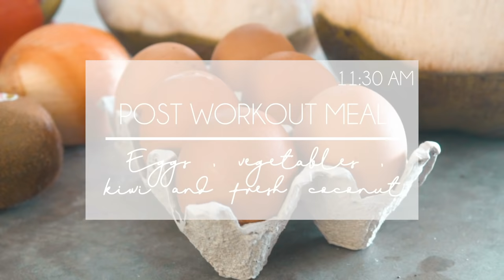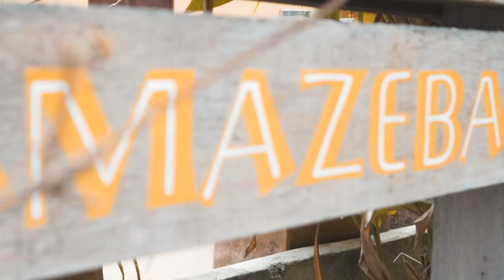WHOLE DAY OF EATING + BOOTY WORKOUT - stay in shape while traveling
Skip leg day: 5:04

Music: Dancing in the moonlight (feat. NEIMY), Damon Emporo ft. Veronica vacation king step release, Hunter Galantis (OKEY remix)